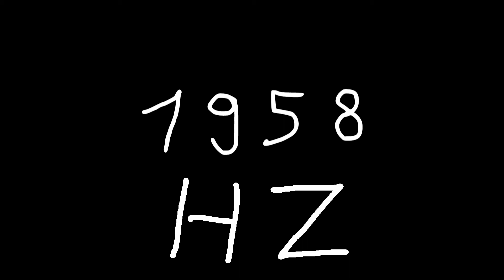1958 hz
Just sound.

chords
sounds
noise
tone
noises
tones
audio
wave
waves
sin
sine
sinus
sinoid
heart
heartbeat
resonancy